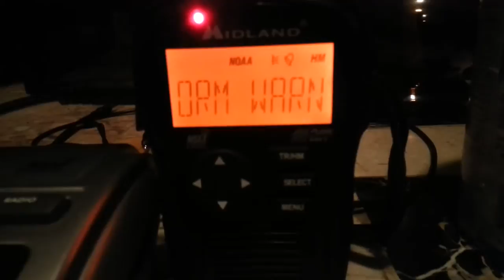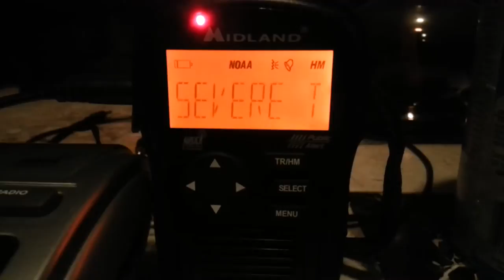EAS #39 - Severe Thunderstorm Warning